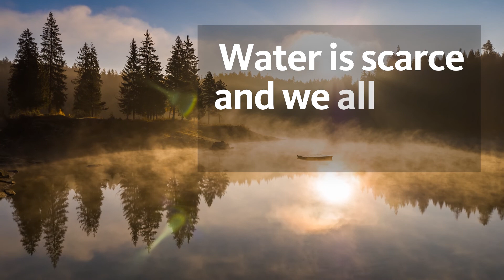5 Water-Frugal Plants for Fall in Los Angeles | Know Your Garden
Explore the Nature Gardens, our urban wildlife wonderland. Over 600 kinds of plants—including California natives and others from around the world—make a home for birds, butterflies, lizards, squirrels, and more!

WHAT'S IN SEASON?
Plants and animals are up to something every single day in the Nature Gardens. We encourage you to discover the sights and sounds of spring near you! Can you find these plants in your own gardens and neighborhoods?